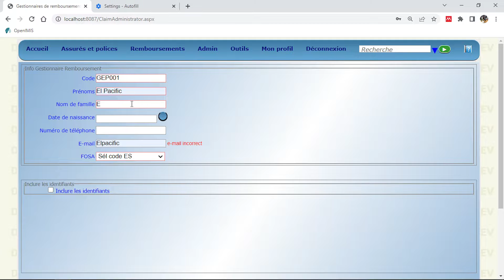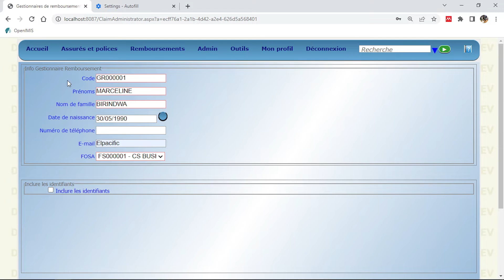Ajouter un Gestionnaire des Remboursements dans openIMIS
OpenIMIS est un logiciel libre de gestion de l’assurance, tout particulièrement de l’assurance-maladie.

Il avait été développé à l’origine pour faciliter l’administration des régimes d’assurance maladie sociale pour les personnes du secteur informel dans les pays à revenus faibles ou intermédiaires.
Il avait par la suite été modifié pour être utilisé dans l’administration de régime d’assurance maladie axés sur le secteur formel.
Conçu conformément aux normes, openIMIS est un outil standardisé et adaptable, capable de gérer les flux d’informations liées aux processus d’assurance maladie.